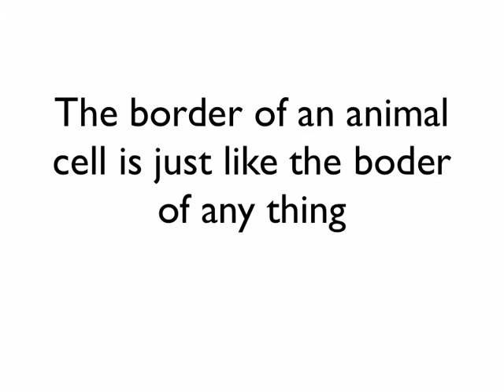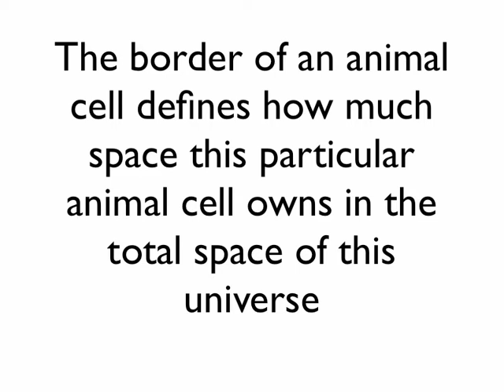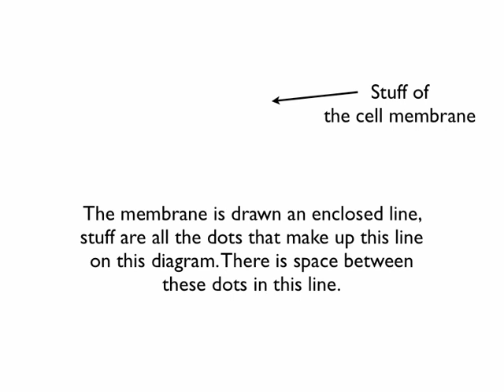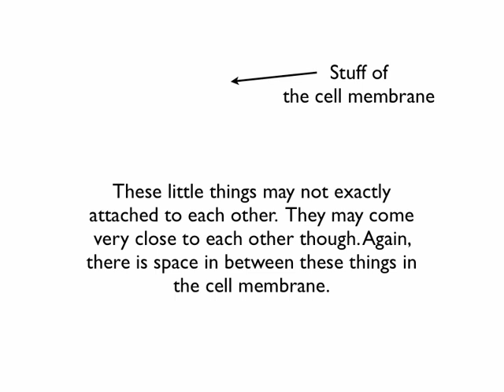Biology Animals Animal Cell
DNA Pot Education Biology Animals Animal Cell

The branch of biology that deals with the scientific study of behavior, structure, physiology, classification, and distribution of animals is called Zoology.

In zoology, you will be learning all about the scientific study of behavior, structure, physiology, classification, and distribution of animals, not including all known animals but some animals that are ideals to the major topics discussed. This database is developed to the best of knowledge without extras or commonly popular subjects in the world. In science, it is very important to study as it is or to take it as it is defined by nature or observed by a human. It is equally important to clearly organize and connect between concepts of cross functional pure science fields such as biology, chemistry, and physics. Mathematics is a powerful language totally essential to pure science to describe concepts that are hard to do in day to day communicative languages used in the world. It is rather dangerous to add on or complicate in description of something discovered in the nature. We will trim every thing that is extra and get to the point in each concept we need to learn in this category. We will do our best to improve this database out of heavily occupied schedule in Life.

Knowing the meaning of zoological terms like a master makes understanding of the concepts easier and faster. You can use these research based videos to get use to these terms and concepts any time on YouTube on your cell or online for your test, project. or learning purposes.

Animal cell is taught in this playlist under Animals section of Biology. An animal cell is different from a plant cell. This is why we need to study it. All cells are different even in the same category such as plant or animal. The common stuff in a cell is required for a science student to know. The contents of an animal cell and its functions, behaviors, and physiology are also very important to know in many subfields of biology and important in application areas of biology. Animal cell is a hot topic at school from middle to graduate biology tests and exams. Enjoy.